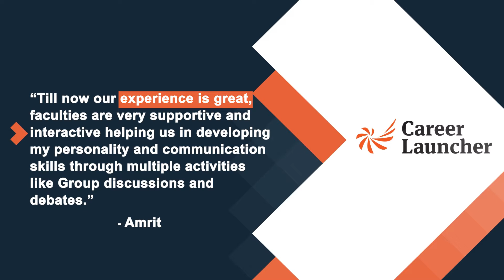CP residential program experience | Aspirant from Chandigarh | CAT 2018 | Amrit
CAT 2018 aspirant Amrit is from Chandigarh. Here’s his experience so far at CL’s CP Residential Program.
Thank you Amrit. We wish you the best for CAT 2018.

You too can join the Residential Program batch for CAT2018.

Career Launcher is Asia's leading education services company offering test preparation (for exams like MBA/CAT, CLAT/Law, CSAT/Civil services, Engg/IIT JEE, BBA, SAT, HM, CPT etc), vocational education, schools, playschools and management education.